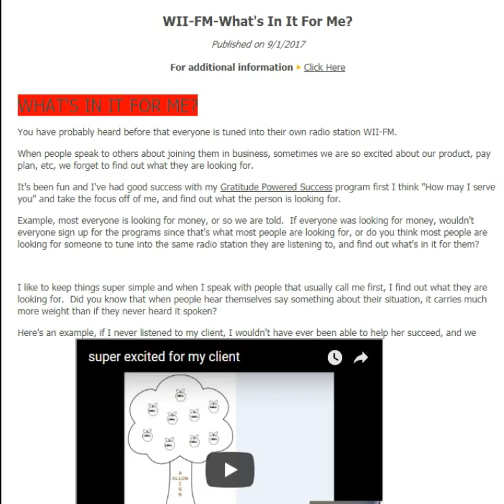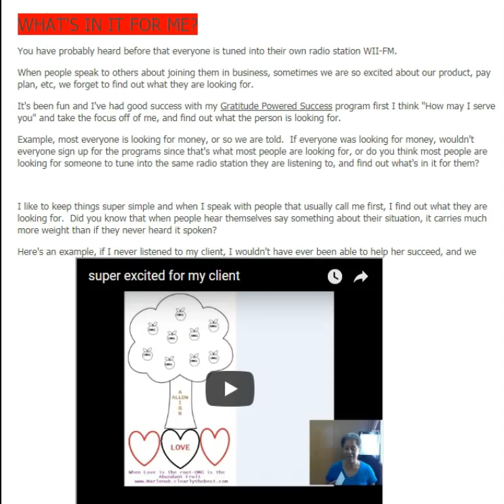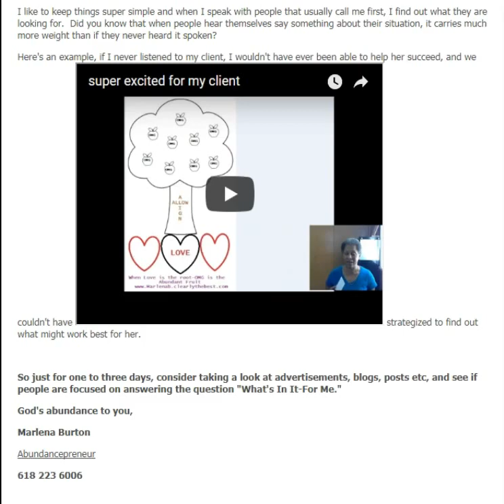WII-FM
What's In It For Me?  First find out what's in it for the other person, then you will make a much faster connection.

Expect God's best,
Marlena Burton 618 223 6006